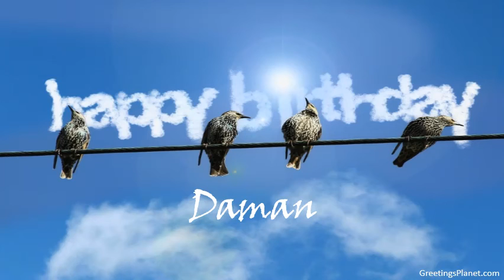Happy Birthday to Daman